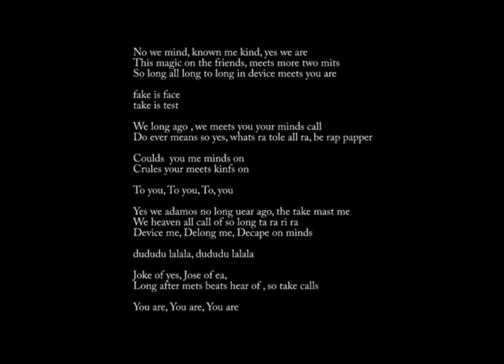SAE.encer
create:  ANGIE
play:  ANGIE
label:  MAZZONNA
published:  ad.2023.0905.tue